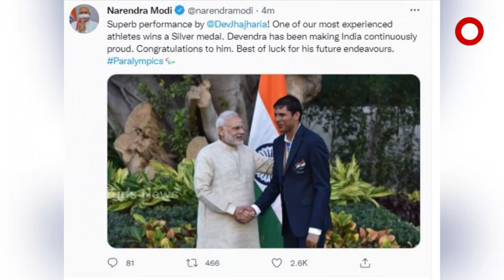ଭାରତୀୟ ଖେଳ ଇତିହସାରେ ନୂଆ ଯୁଗର ଆରମ୍ଭ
ସୋମବାର ସକାଳ ଥିଲା ଭାରତ ପାଇଁ ସ୍ବର୍ଣ୍ଣିମ ସକାଳ । ଟୋକିଓ ପାରା ଅଲିମ୍ପିକ୍ସରେ ଗୋଟିଏ ଦିନରେ ଭାରତରୁ ମିଳିଲା ୪ଟି ପଦକ । ପ୍ରଥମ ଥର ପାଇଁ ୧୦ ମିଟର ଏୟାର ରାଇଫଲରେ ସ୍ବର୍ଣ୍ଣଂ ଜିତିଲେ ୧୯ ବର୍ଷୀୟ ଅବନୀ ଲଖେରା । ପାରା ଅଲିମ୍ପିକ୍ସରେ ସ୍ବର୍ଣ୍ଣ ପଦକ ଜିତିବାରେ ଅବନୀ ଦେଶର ପ୍ରଥମ ମହିଳା ।